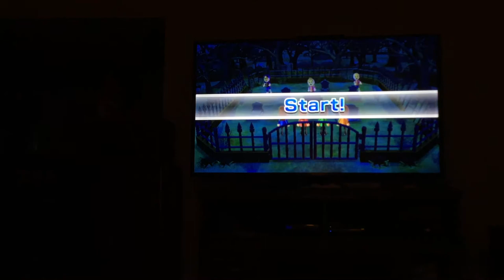More Wii party zombie tag